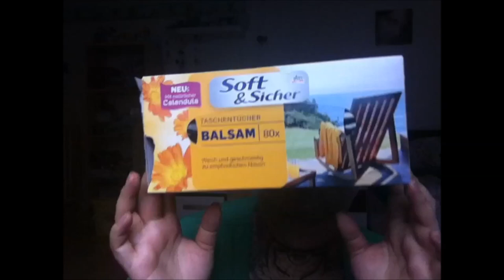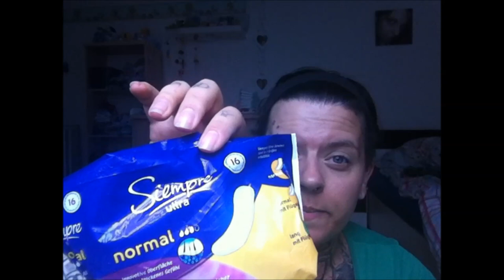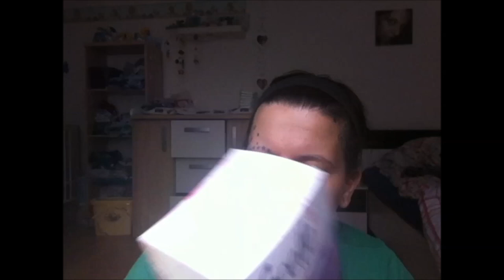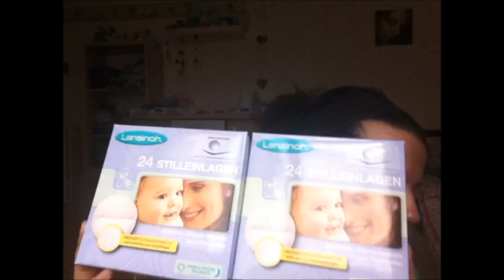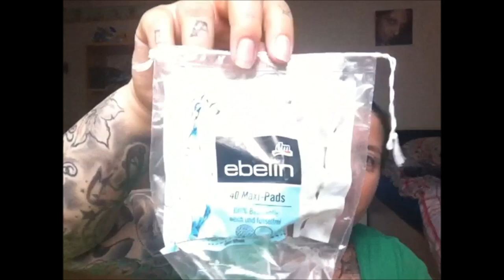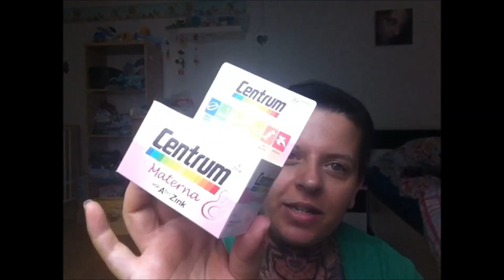Aufgebraucht Mama & Baby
freue mich auf den Kontak mit euch :*

Und weil einige fragten auch meine Packstation:

Claudia Dosch
35119571
Packstation 122
63897 Miltenberg